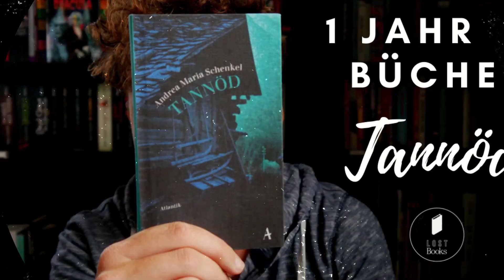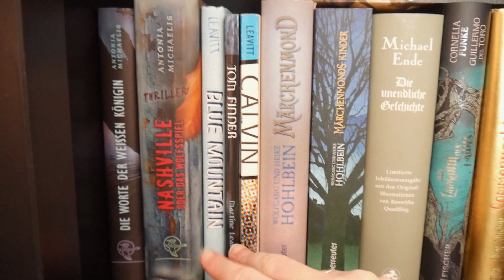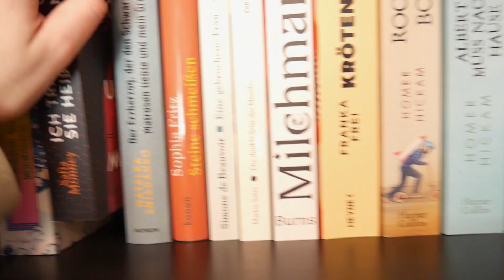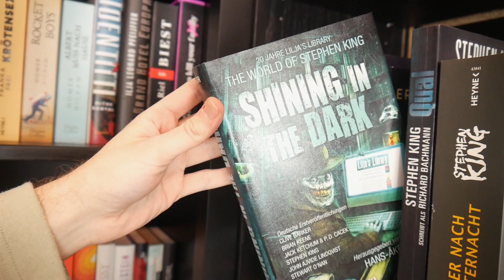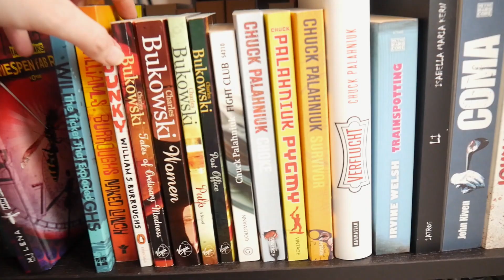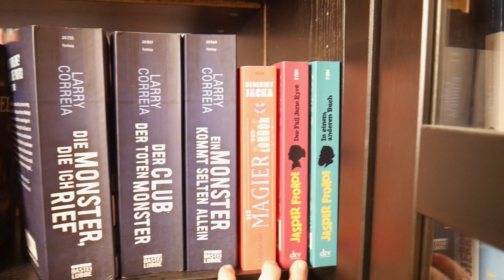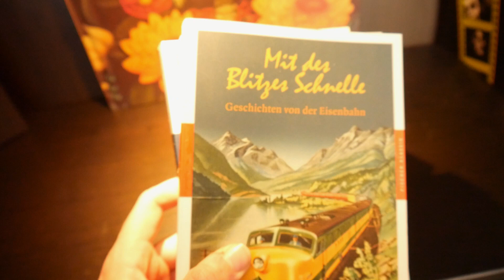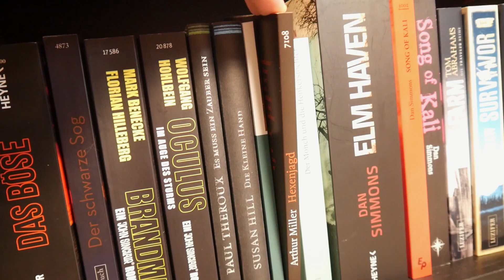Bücherzimmer-Tour TEIL 2 / LostBooks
Hallo und Herzlich Willkommen in der Infobox! ⚰️

Einmal alle hundert Jahre ergibt es sich, dass Theodore sein Bücherzimmer vorstellt! Heute ist es wieder soweit. Ich führe euch durch mein kleines Bücherzimmer. Diesmal der ZWEITE TEIL! INKL. der dunklen, dunklen Horrorecke.
Viel Spaß.

Logo und Musik kommen von diesem Herrn: 🔍

Kanoi - Silhouette

Bis zum nächsten Mal! Tschüss. ⚰️